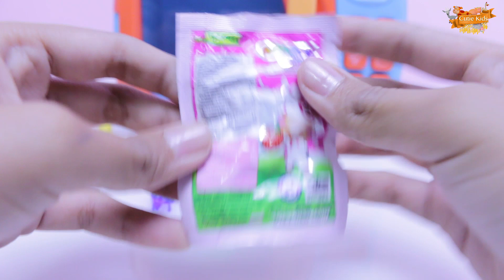ของเล่นไมโครเวฟ และไข่เซอร์ไพรส์ ของเล่นปาแบน Surprise Dinosaur Eggs Microwave Surprise